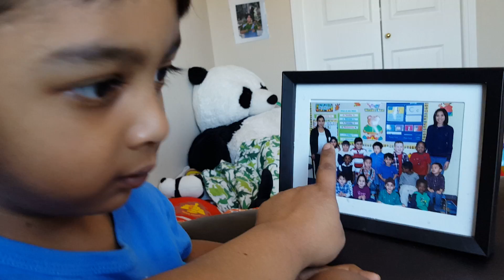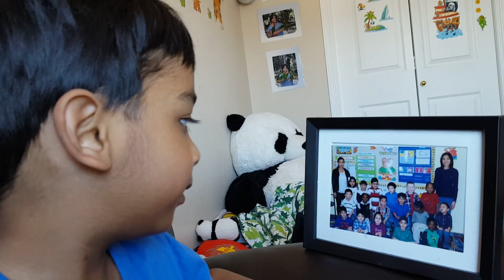Royon's Class Friends